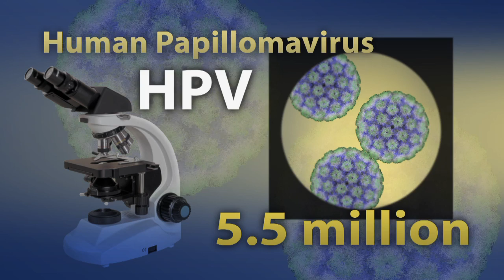Sexually Transmitted Infection and the Human Papillomavirus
There are 18.9 million new cases of sexually transmitted infection diagnosed each year in the United States. Human papillomavirus accounts for 5.5 million of those new cases. HPV can cause cervical, anal and oral cancers. Bradley Stoner, MD, PhD, a Washington University infectious disease specialist at Barnes-Jewish Hospital, says the HPV vaccine has been shown to be safe and effective in preventing HPV infection. Researchers at the Siteman Cancer Center are examining ways to increase vaccination rates, thereby reducing cancer risk.